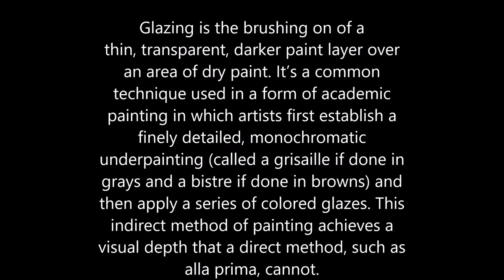How to: Glazing the Oil Painting - PatDowArt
Someone shared this link with me. It's a list of colors that are transparent versus opaque, which is helpful to know when glazing

Twitter.com/patdow1426

Instagram.com/patdowart
*Share your work by using the hashtage

Facebook.com/patdowart